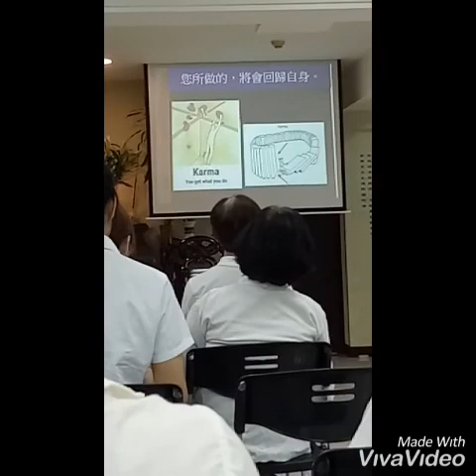Temple Buddhist Vegetarianism # Eating Lunch with them